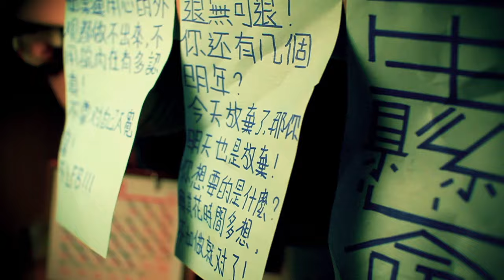用力生活 - HANCHOR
無論面對什麼樣的處境，我們都要用力生活！

HANCHOR 創辦人 - 謝章天
ANCHOR 樂團主唱 - 張孟儒
Lift Club 健身教練 - 林省方
滑水選手 - 鄧佩珊
即興演員 - 陳育慧
重考生 - 楊富安

特別感謝
Lift Club / 內湖汙水處理廠回饋運動公園 / ANCHOR 樂團 / IWAKE cable park / 協助拍攝的大家 / 觀看影片的你